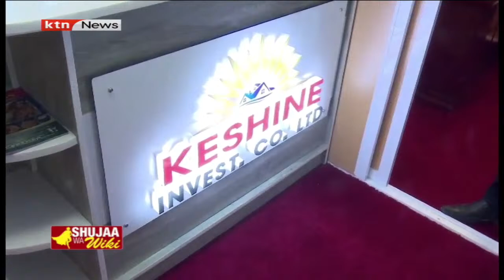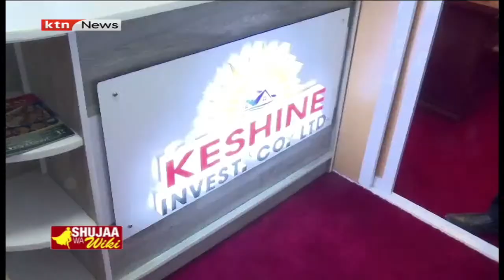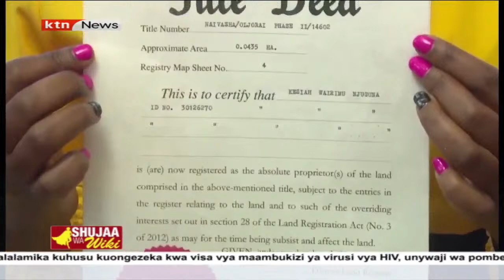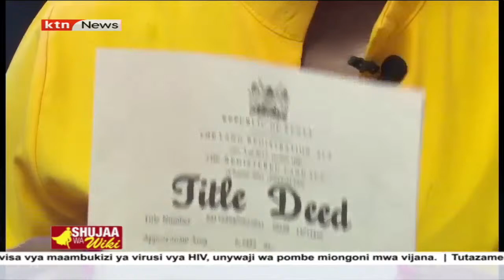Shujaa wa Wiki: Kutana na Keziah Wairimu mwanabiashara ambaye anajihusisha na uuzaji wa mashamba